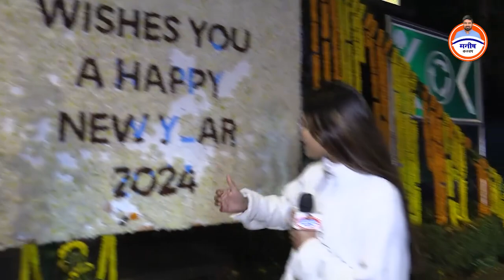जोश और उत्साह के साथ नया साल मना रहे दिल्ली के लोग, देखिये क्या बोलें ?